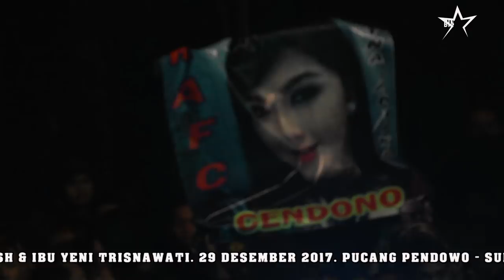RATNA ANTIKA BIDADARI KESLEO NEW ARDISTA 28 CANDOWO PURWOSARI PASURUAN